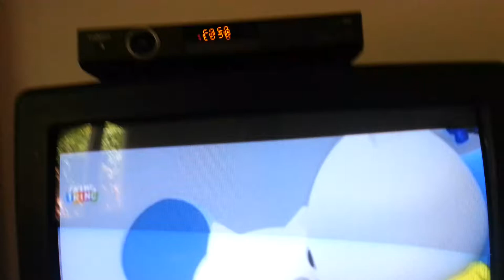Musti ne shqip ne aroplan